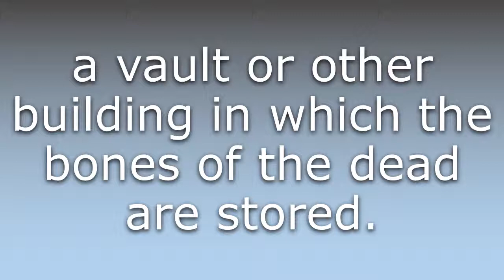What does Charnel house mean?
What does Charnel house mean in English? Learn the meaning of Charnel house.